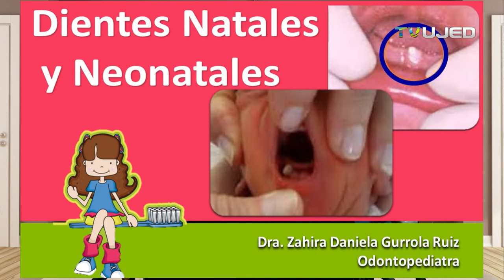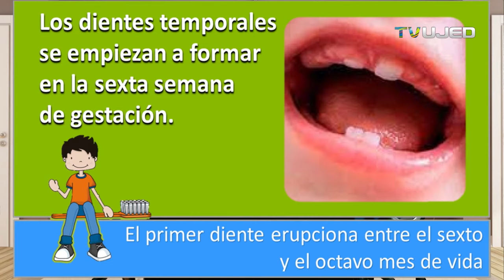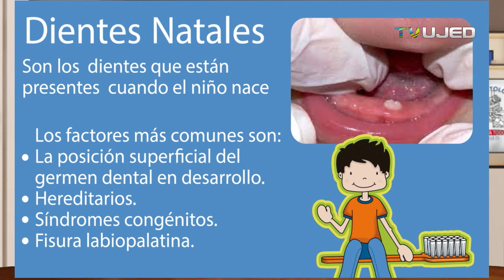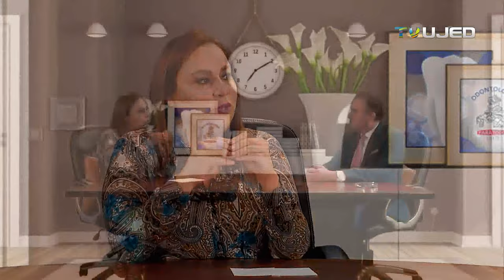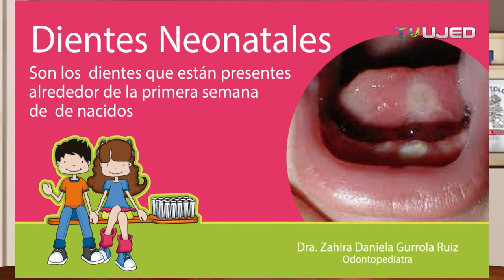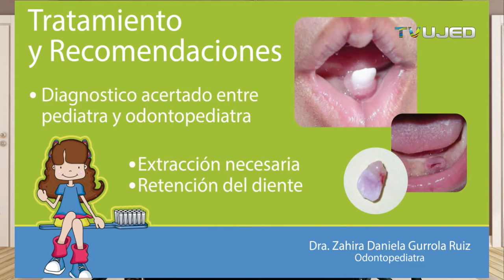DIENTE NATAL Y NEONATAL (CONNATAL CONGENITO FETAL PREMATURO PRENATAL O PRECOZ)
DIENTES NATALES Y NEONATALES (CONNATALES, CONGENITOS, FETALES, PREMATUROS, PRENATALES, Y/ O PRECOCES)
Al momento de nacer (dientes natales), o dentro del primer mes de vida (dientes neonatales) se puede hacer presente un diente temporal o de leche presentando una alteración en el tiempo de erupción "normal" (cronología de erupción de la dentición temporal). Te invito a ver el video para que conozcas las causas y tratamiento para estos dientes en el recién nacido que se les llama de varias formas: dientes natales, dientes neonatales, dientes connatales, dientes prematuros, dientes precoces, dientes prenatales o dientes congénitos.